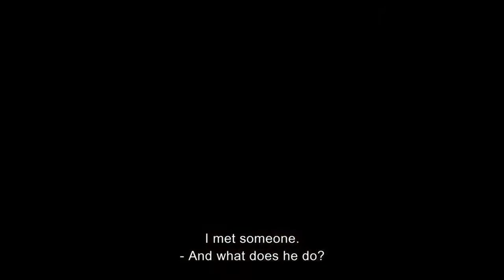German Film Tip | WILD | 2016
German Film Tip: Wild (2016) directed by Nicolette Krebitz